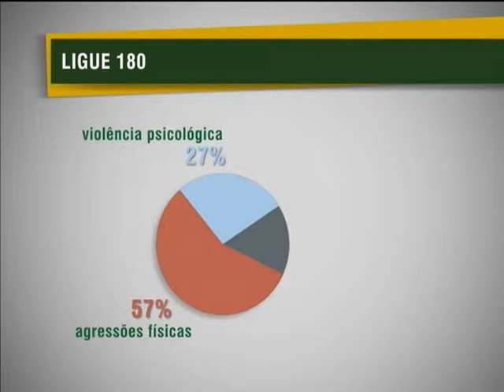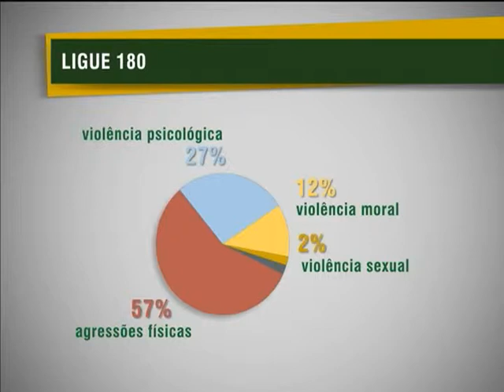Mulher Viver sem Violência é apresentado ao Conselho dos Direitos da Mulher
NBR NOTÍCIAS - 04.06.13: Nesta terça-feira (4), o programa Mulher Viver sem Violência foi apresentado ao Conselho Nacional dos Direitos da Mulher. A meta é que até 2015 sejam investidos mais de R$ 260 milhões em serviços integrados para combater a violência contra a mulher. A ação também prevê a criação de 27 centros de atenção a mulher em todos os estados brasileiros e no Distrito Federal que vão oferecer serviços especializados e trabalhar com campanhas educativas. Denúncias podem ser feitas pelo Disque 180.